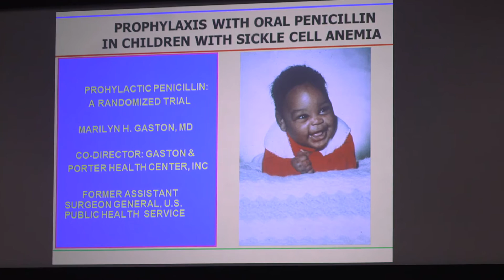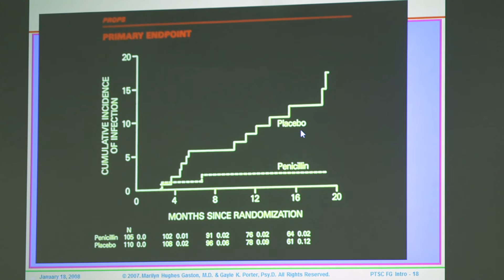Celebrating a Sickle Cell Research Pioneer | Cincinnati Children's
Marilyn Gaston, MD
Still a Frontline Fighter Against Sickle Cell Disease

At 77, Marilyn Gaston, MD, is a petite ball of fire. Thirty years ago, she published a landmark study proving the effectiveness of penicillin in extending the lives of children with sickle cell disease. At a symposium outlining the past, present and future of research and treatment for the disease, Gaston clearly showed she hasn't lost her passion for helping children.

Gaston first became interested about sickle cell disease as an intern. “I was working in the ED when a little kid came in with a swollen hand,” she recalls. “I suspected abuse and decided to admit the child. Of course, this put the parents under suspicion.

“A second-year resident told me to take a look at the child’s blood smear. I did. It was sickle cell. I felt so terrible that I had made the wrong call. I wanted to learn everything I could then about sickle cell disease.”

Her drive led her to establish the Comprehensive Sickle Cell Center at Cincinnati Children’s in 1973 — with the help of Cathryn Buford, co-founder of the Sickle Cell Awareness Group, and Alvin Mauer, MD, director, Hematology. It was one of the first 10 sickle cell centers the NIH funded in the US.

Gaston’s biggest contributions to the fight against sickle cell disease are:

1. Her program to evaluate cord blood to detect sickle cell disease in infants. Early detection was the key to survival, since many babies with sickle cell disease are prone to contracting overwhelming bacterial infections, leading to rapid and often fatal septic shock. Gaston pushed for mandatory screening for sickle cell disease and sickle cell trait.

2. The double-blind study she conducted helped push the expected lifespan of patients with sickle cell from 19 years of age to 40+ years. She gave oral penicillin daily one group of patients , compared to a control group, which received a placebo. There were three deaths in the placebo group and none in the study group. The study group also saw an 85-percent reduction of pneumococcus-related complications.
Gaston has distinguished herself as the first African American woman to direct a Public Health Service bureau. She also served as Assistant Surgeon General and Rear Admiral in the U.S. Public Health Service. But even as she received several standing ovations from Cincinnati Children's and University of Cincinnati staff, she was quick to share the praise.

“Nobody does anything by themselves,” she said. “All of the training I received right here at home prepared me for the challenges I faced. And all of the things I’ve accomplished are because of the help I received from everyone else. We can’t lose sight of the importance of what patients and families teach us. And please, don’t lose sight of how important you are to the work we still have to do.”